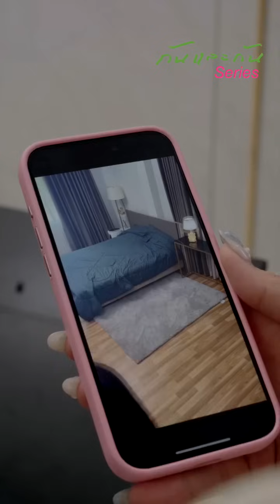เล่นเกมส์จับชู้ โดยเธอไม่รู้มาก่อนว่ากรรมกำลังตามสนองเธอ!!